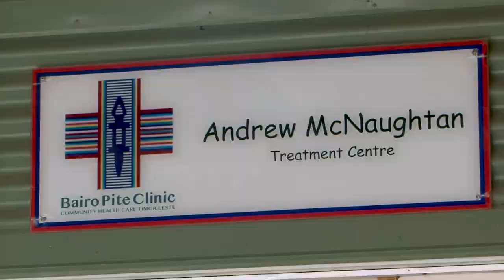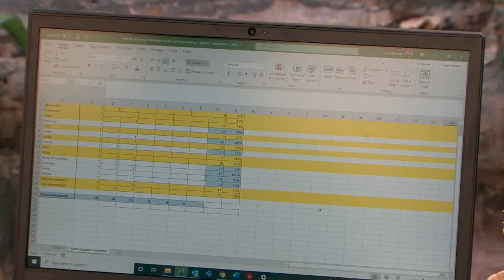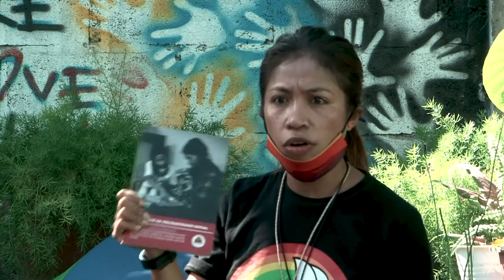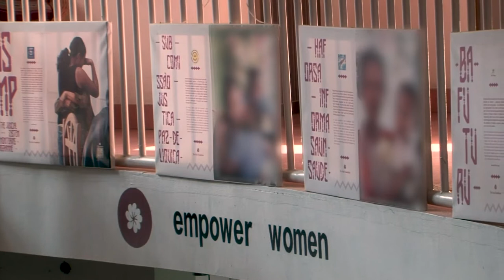Pandemic Warriors: Timor's Sisterhood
Sidalia is ensuring Timor’s sisterhood can survive COVID-19

Sidalia Rego has dedicated her life to defending women's rights, and ensuring women can escape family violence.

As COVID spread in Timor-Leste, she helped set-up the country’s first sisterhood of support.

It has meant Timor’s feminist movement has continued to thrive even in the toughest of times, and ensured that woman and children can seek safety amid COVID-19 restrictions.

*Pandemic Warriors is produced by ABC Australia with funding from the Australian Department of Foreign Affairs and Trade.